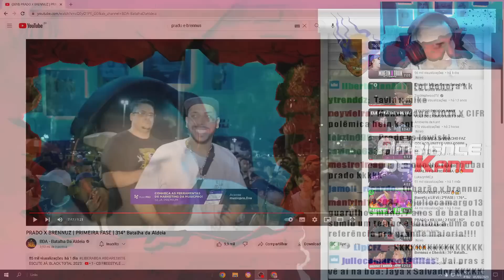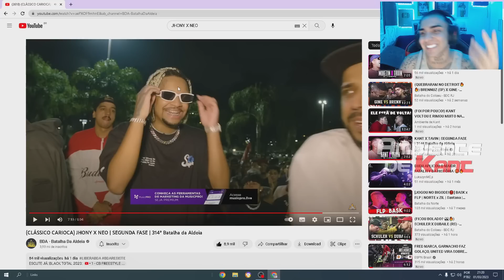KANT REAGE A JHONY X NEO (EL CLÁSSICO CARIOCA) | Ambiente de Kant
Já conhece a Kill Supply? A marca de roupas oficial do Kant!: killsupply.com.br